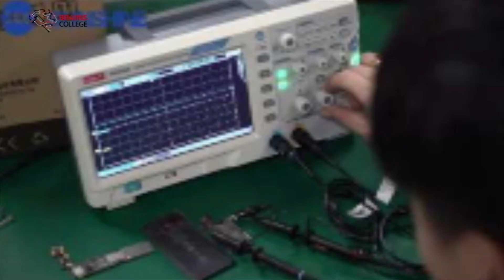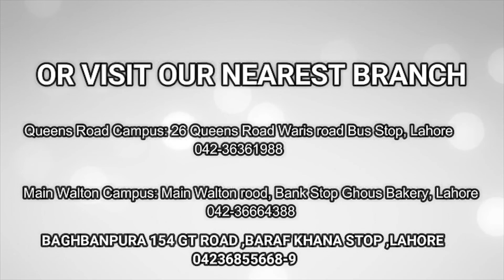Brains College (Information of Mobile Repairing)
Brains College, 21 times award-winning IT institute in Pakistan offers Digital Marketing Course under the Guidance of Digital Media Experts.
last year,35% of eCommerce has grown in Pakistan. As earlier international business already changed their domain to digital Marketing now
due to covid-19 Pakistani market has also been shifting on it. Bring yourself to the next level through this training. Modify yourself for the best online earning.